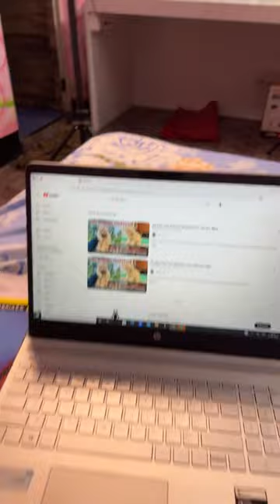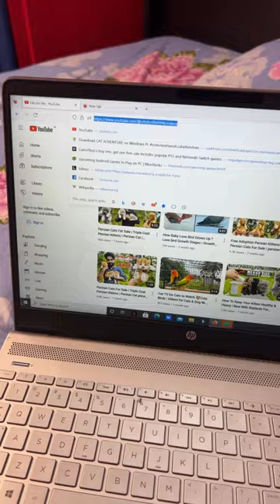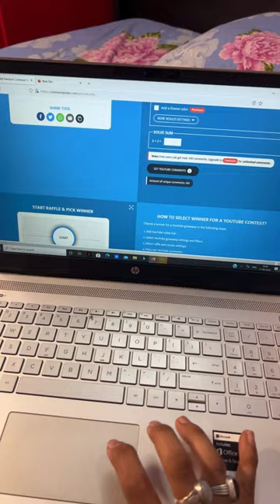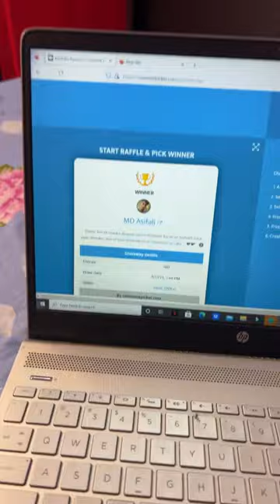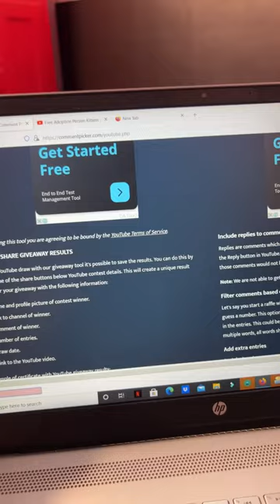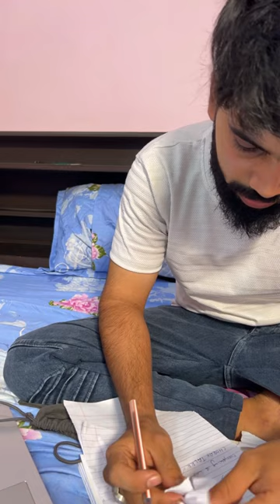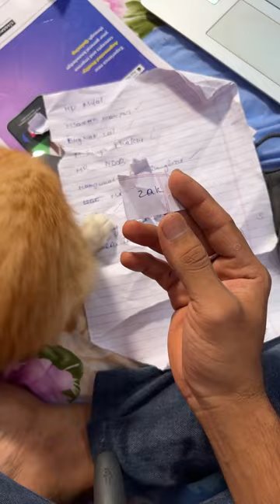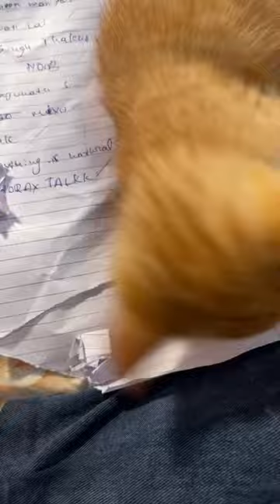persian cats for free adoption live stream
adoption cat
cats for sale
free cat
baby cat
persian cat
persian cat price in india
cats for life

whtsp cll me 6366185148